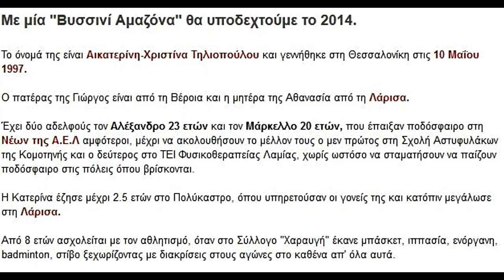Έτσι υποδέχθηκε το Crimsonscorer.gr το 2014! (Όλα ΑΕΛ)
AEL mania